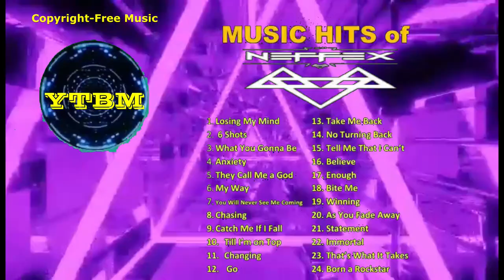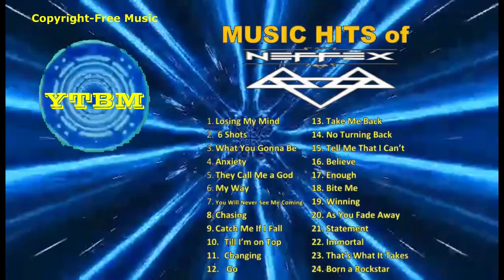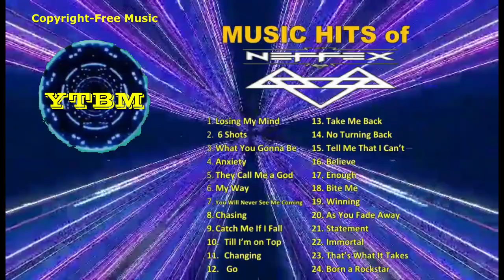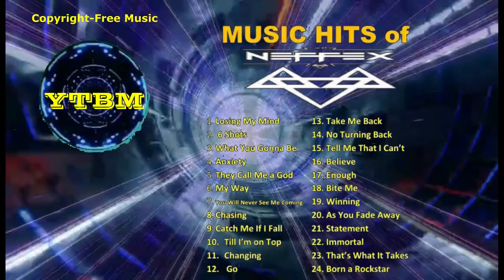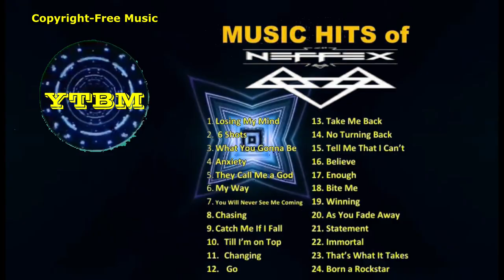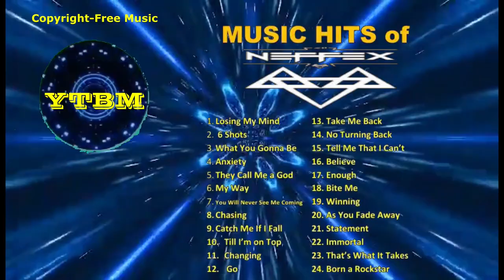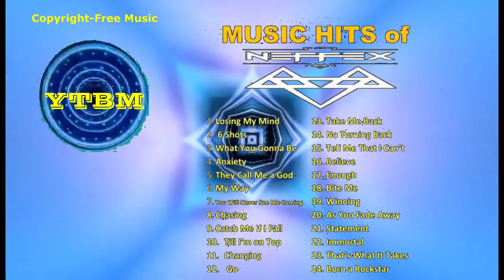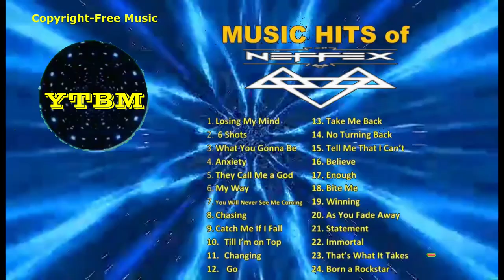MUSIC HITS OF NEFFEX | Copyright-free Music | YTBM